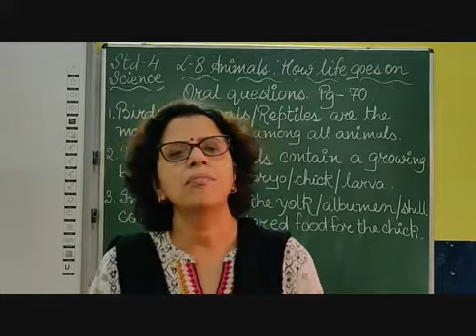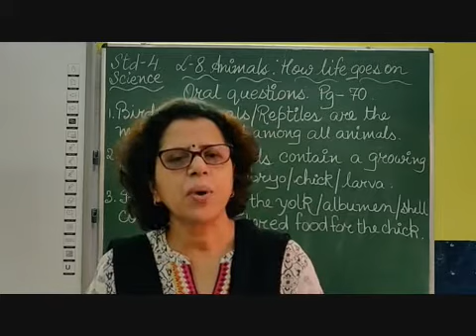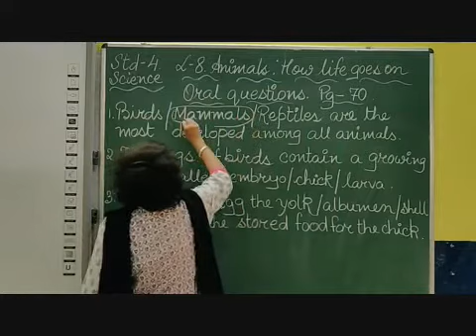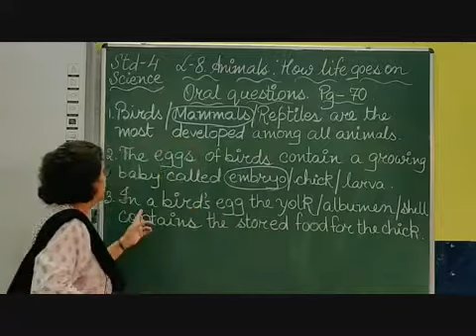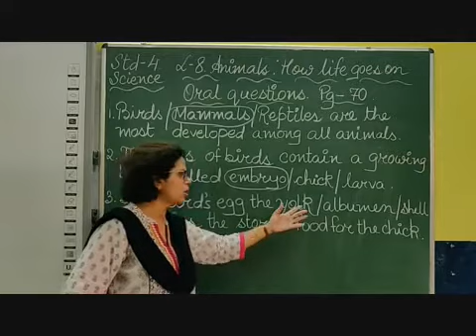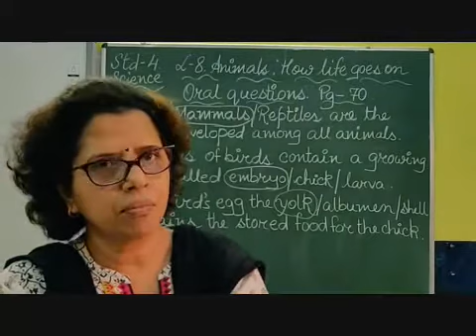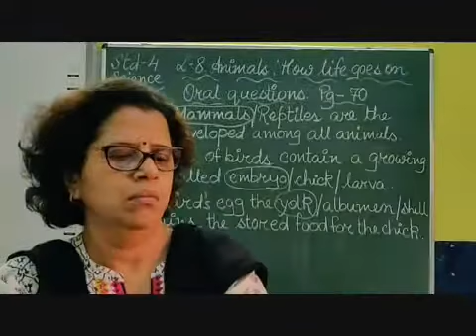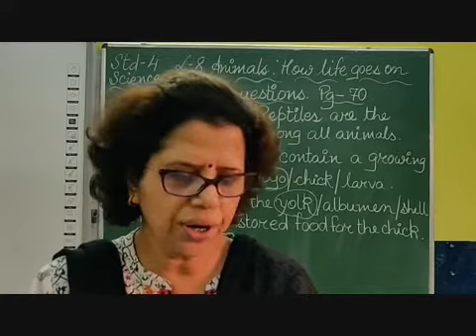IV Science Chapter 8 Animals How life goes on Part 6